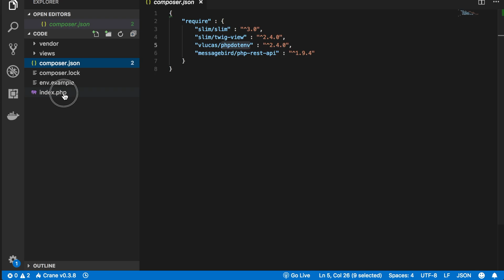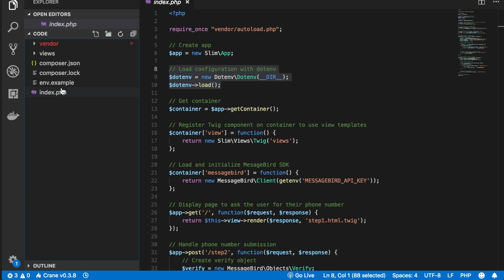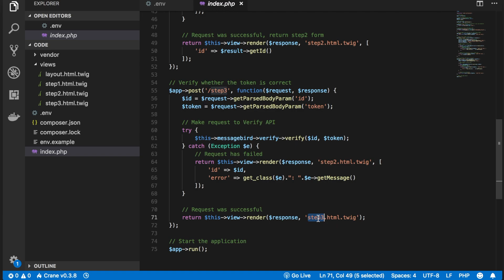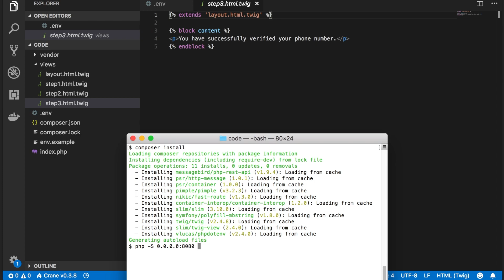Build Two Factor Authentication with SMS using PHP in 5 minutes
Learn how to build a Two Factor Authentication (one-time password) application in Node.js with the MessageBird Verify API.

Sign up, start building and send your first messages for free.

Read the full tutorial and download the sample application from the Developer Guides in the MessageBird Developer Portal